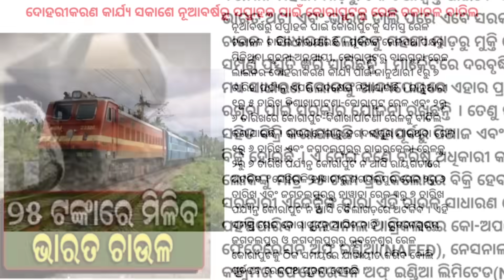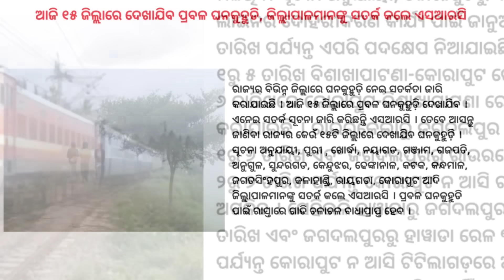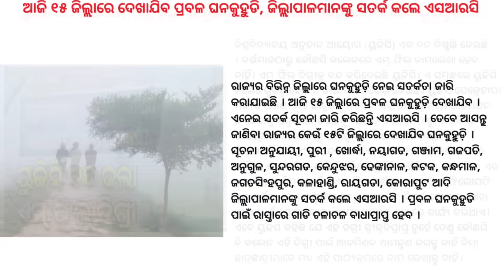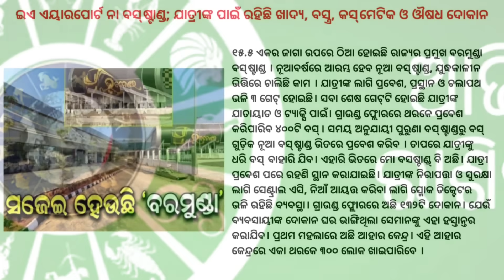Bharat Rice Coming Soon, At ₹25 A Kilo । MPhil Not Recognised Degree Anymore: UGC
After Bharat atta (wheat flour) and Bharat dal (pulses), the Centre is now planning to sell Bharat rice at discounted rates to contain rising cereal prices ahead of next year’s general elections, a senior official said.
Bharat rice could be offered at ₹25 a kg through government agencies, such as the National Agricultural Cooperative Marketing Federation of India (Nafed), National Cooperative Consumers’ Federation of India Ltd (NCCF), Kendriya Bhandar outlets and mobile vans, the official said on the condition of anonymity.
In a major development,the University Grants Commission (UGC) has discontinued the M.Phil degree and asked the students not to take admission as it is not a recognised degree anymore.